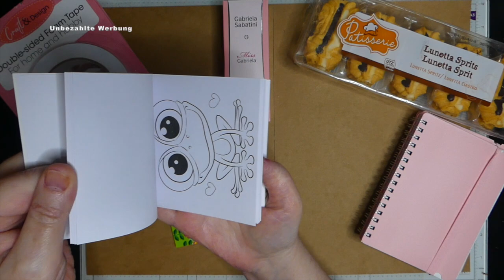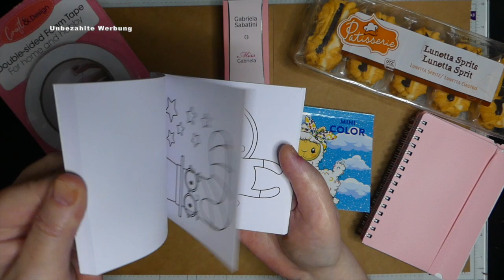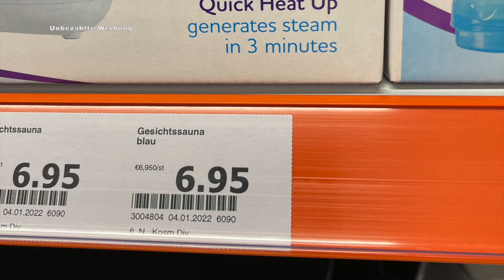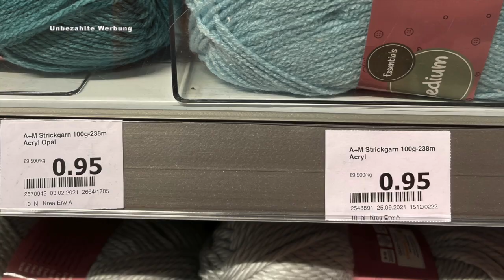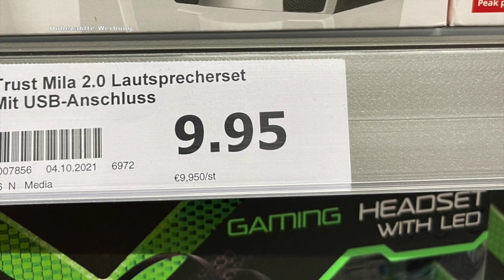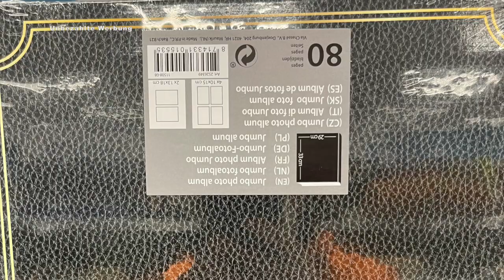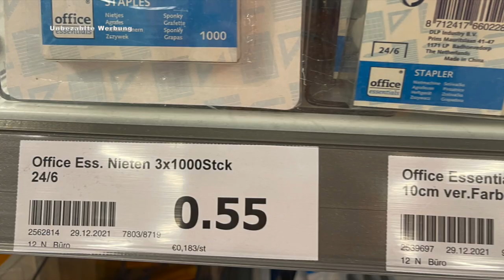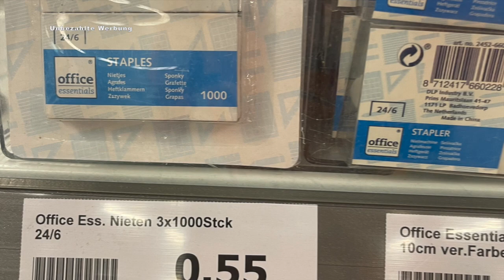Mini Action Haul Aquamarker, Metalic Farbkasten etc. mit Fotogalerie